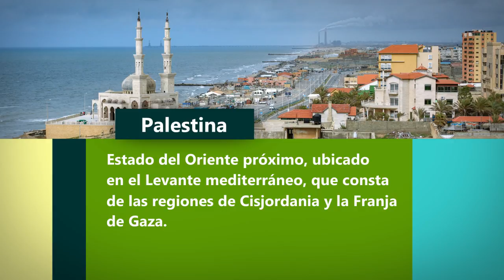Nomenclator - Palestina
Micro contenidos informativo – culturales sobre los nombres de las calles y avenidas de la ciudad de Montevideo.